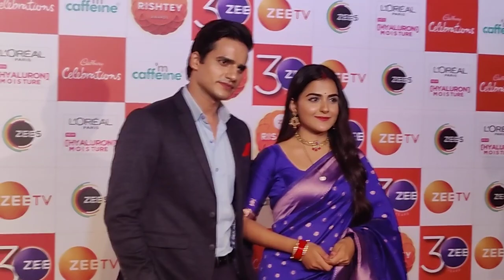Debattama Saha with Ashish Bharadwaj at 30th anniversary of Zee Rishtey Award